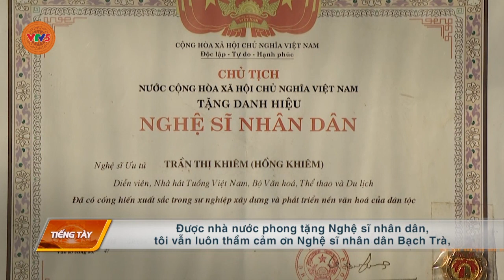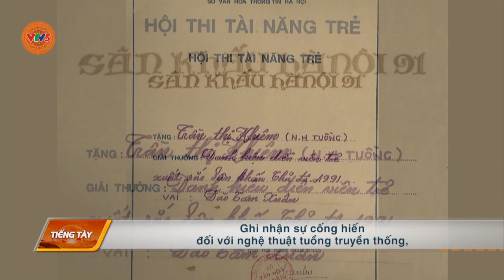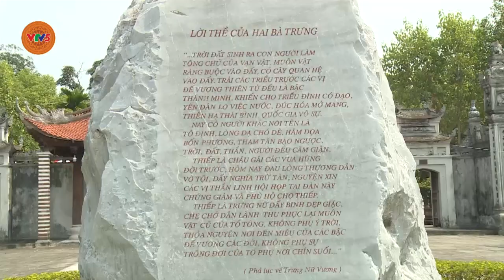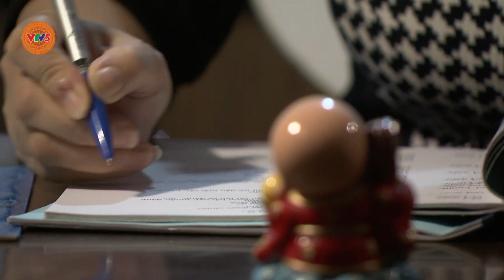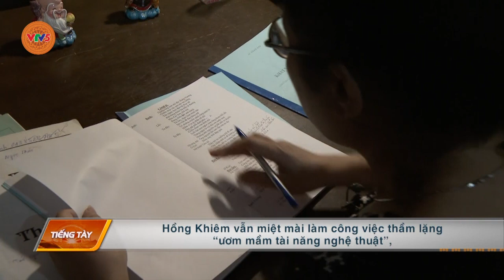[TIẾNG TÀY] NÉT ĐẸP TUỒNG CỔ | VTV5